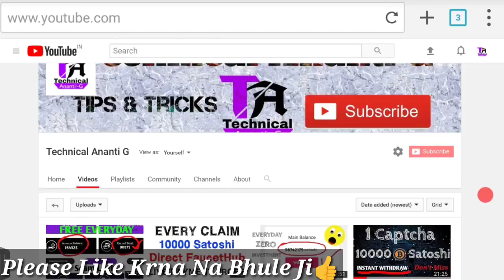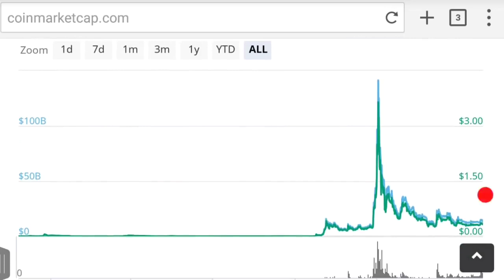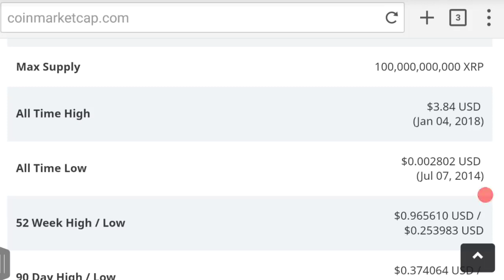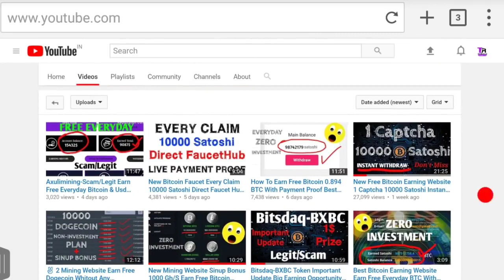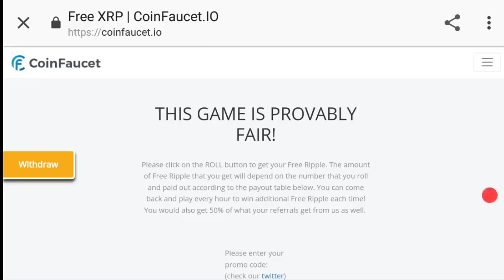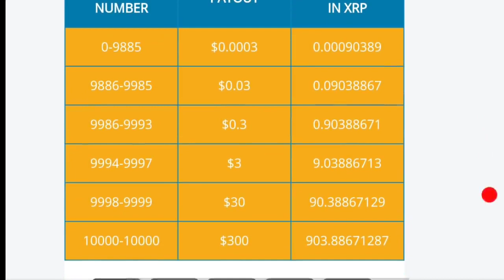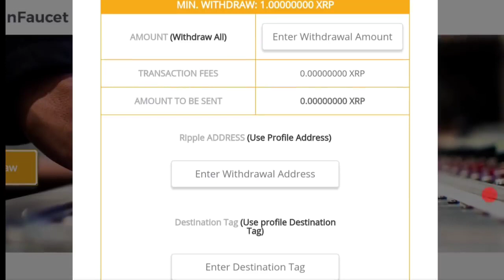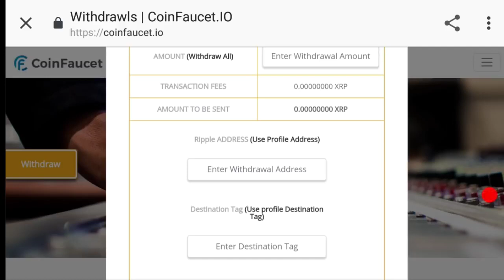Free Earn Ripple XRP Every Hour 800 XRP Minimum Withdraw 1 XRP Don t Miss Live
Link here :-👌👌👌👌👌👌👌👌👍👍👍👍👍👍👍👍